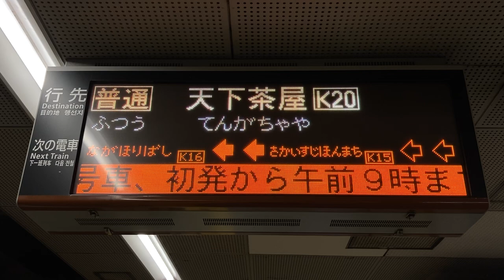Osaka Metro 堺筋線 長堀橋駅 発車標 2024年1月仕様の接近表示(富士山🗻 初日の出 太陽☀️)